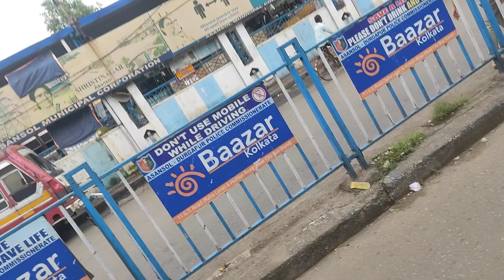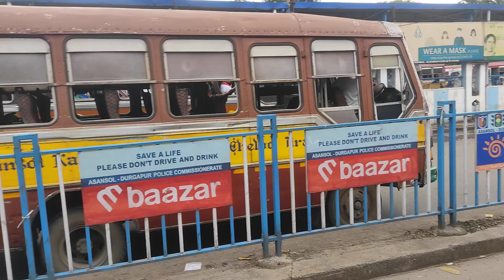Asansol mini and long bus stand Hartan road west bengal